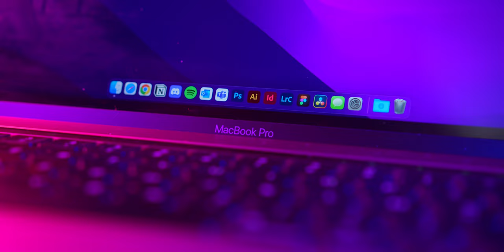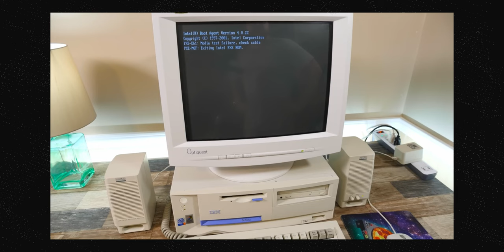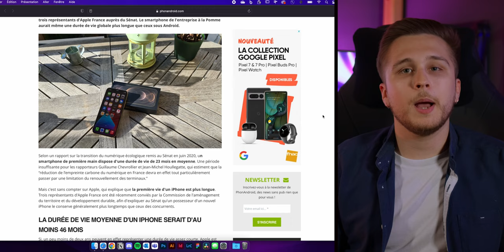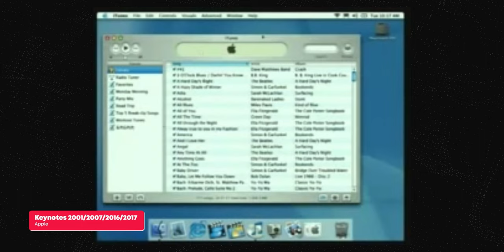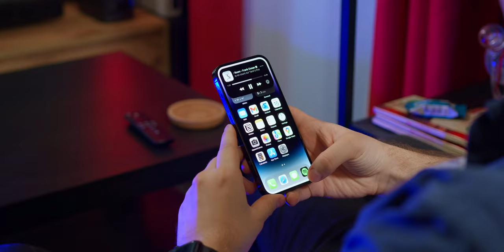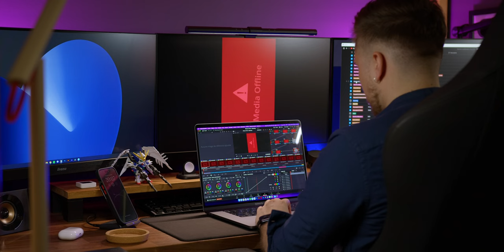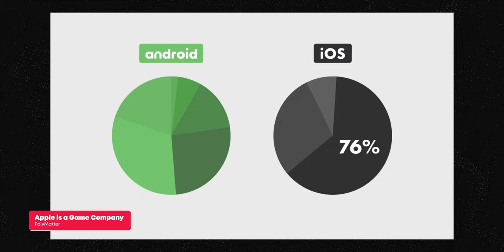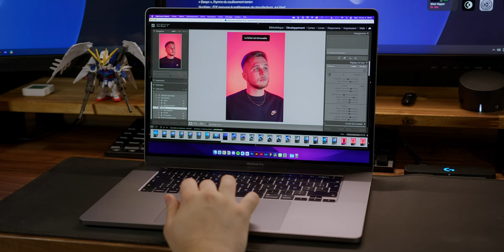Comment je suis passé de hater à Apple Addict ?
🚨L'espace commentaire est modéré de manière stricte ! Toutes insultes ou commentaires déplacés sera supprimé !
Description :
Dans cette vidéo je ne vous présente pas un produit en particulier mais parler d'une marque. Tout le monde connais Apple et possède son avis sur la marque. Cependant, mon avis à drastiquement changé en quelques années et j'explique donc comment je suis passé de "hâter" à ce qu'on pourrait considérer comme un Apple Addict.
Chapitres :
00:00 : Introduction
00:40 : Plans produits
00:48 : Mise en contexte
02:26 : Performances & Utilisations
04:42 : Innovations
07:53 : Design & Qualité
08:27 : Travail & Professionnel
09:35 : Encore sur PC Windows ?
10:15 : Gaming
11:02 : MacOS & Finder
11:53 : Nomade & Performances
13:11 : Conclusion